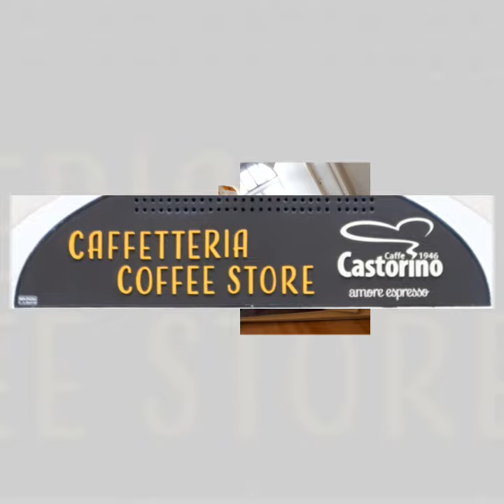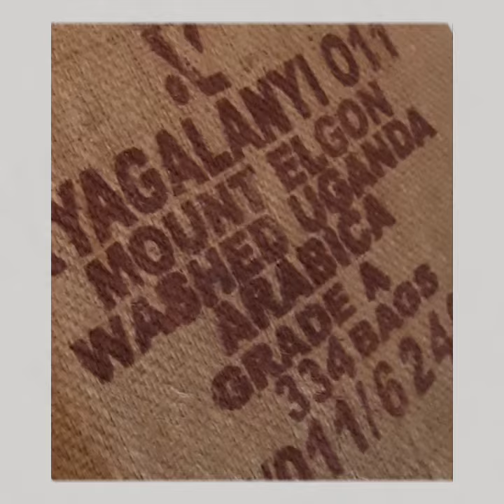Italia & friends Comunica "Caffetteria Coffee Store Castorino"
Per chi ama il Caffe.
Il Caffè, non è soltanto Caffè, ma molto di più, perché in ogni chicco c'è racchiuso un concentrato di antichi saperi, di coltivazione, di selezione, di miscelazione, di tostatura, di macinazione, di preparazione e di degustazione, si di degustazione, perché anche assaporare un buon Caffè e' una antica, quanto sapiente Arte.
I Caffè, non sono tutti, provare per credere.